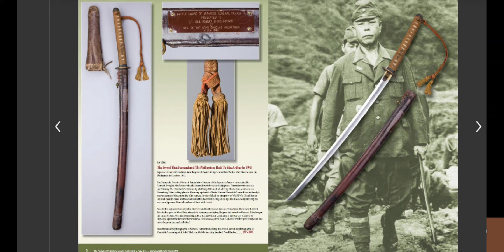tomoyuki yamashita The complete story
the complete story of tomoyuki yamashita also known as the tiger of Malaysia. who defeat the British army during ww2.